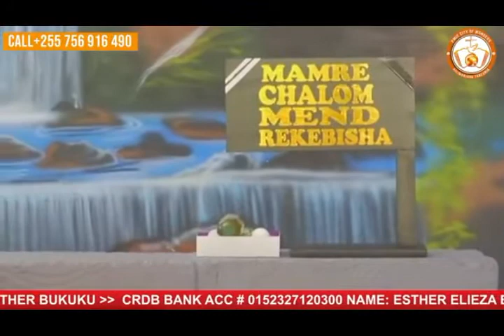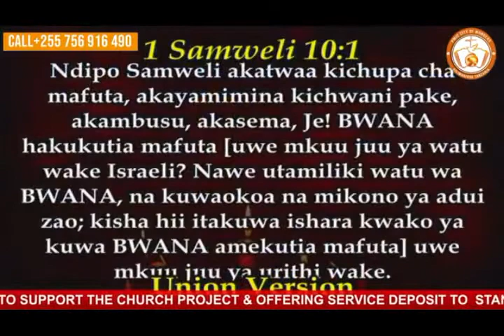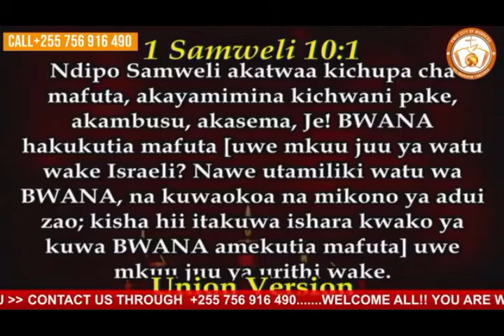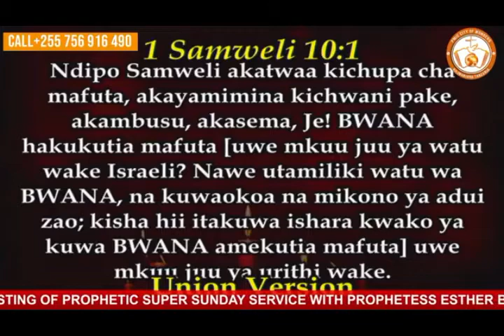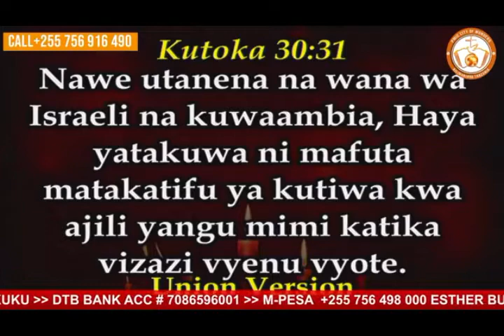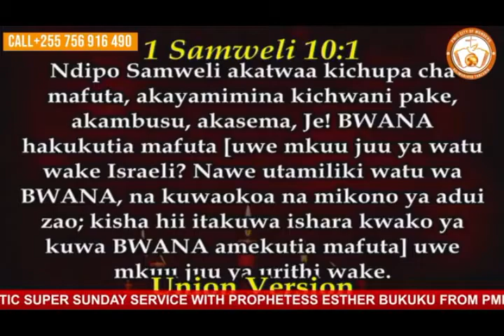FAMILY DELIVARENCE PROGRAMME | WITH PROPHETESS ESTHER BUKUKU (SUN 15 Nov 2020).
FROM PMIC MAMRE KILIMANJARO TANZANIA